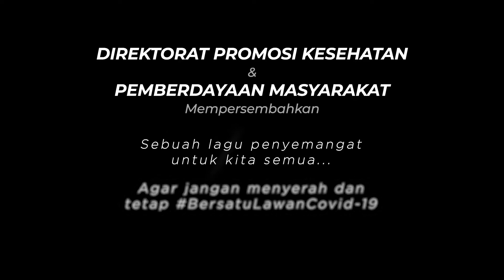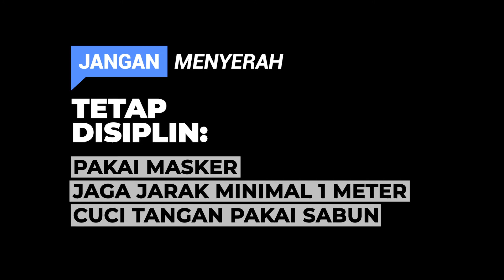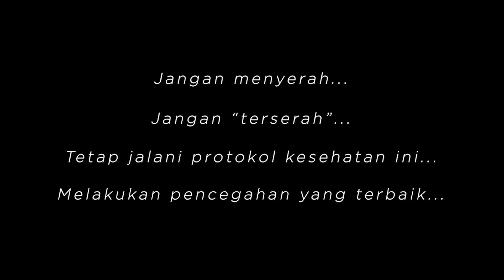Jangan Menyerah Cover Song Dit Promkes & PM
Direktorat Promosi Kesehatan dan Pemberdayaan Masyarakat cover song Jangan Menyerah D’Masiv

Tetap jaga kesehatan dan semangat anda di kondisi wabah ini…